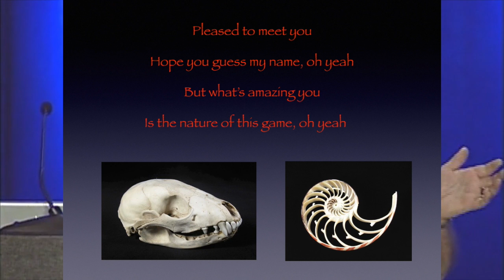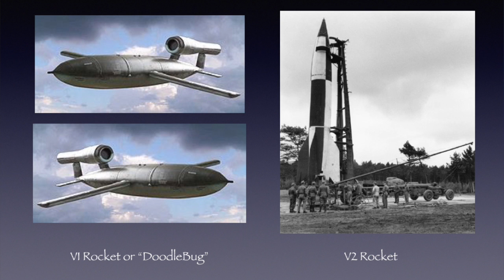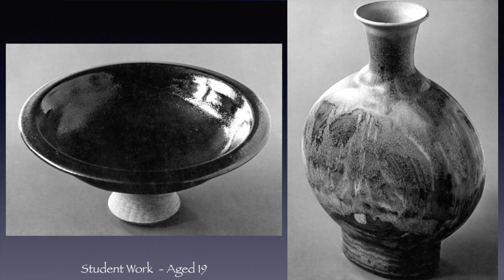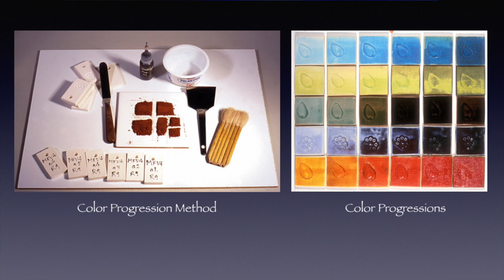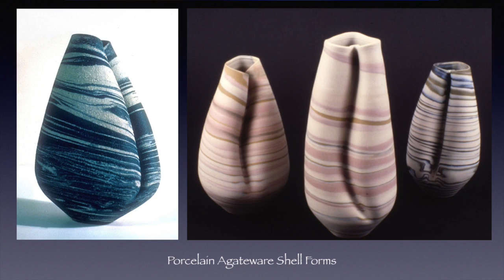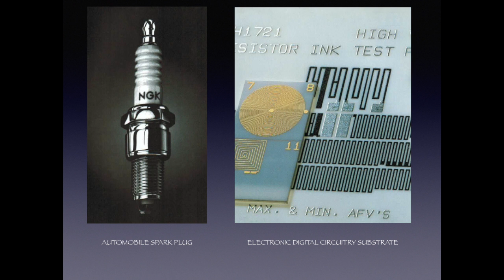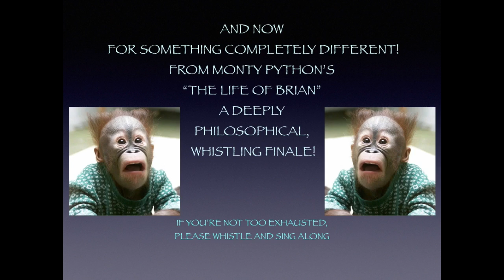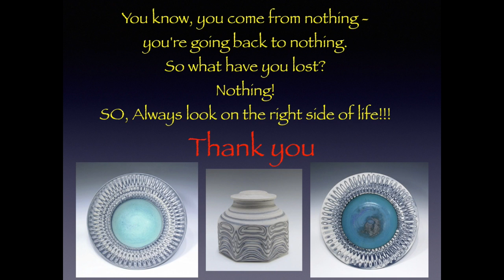Robin Hopper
Inspired by the Rolling Stones’ iconic hit, Sympathy for the Devil, Robin Hopper’s closing lecture for the 2011 NCECA conference involved a performative recount of his life’s journey through creativity. Robin’s talk begins with memories of childhood trauma of the London Blitzkrieg bombings and leads to a life in search of beuty and meaning through research in clay, color, glaze, and gardening in the Canadian Northwest.